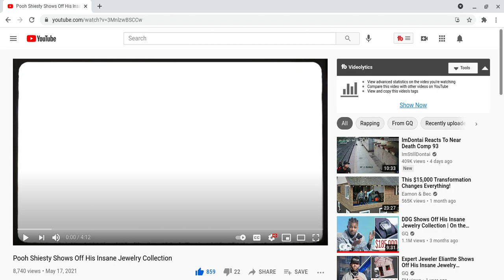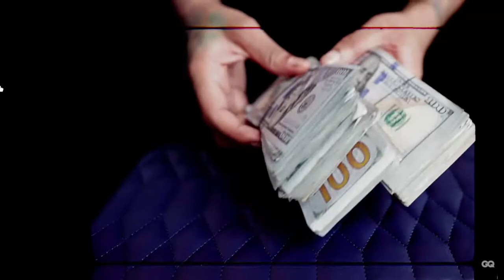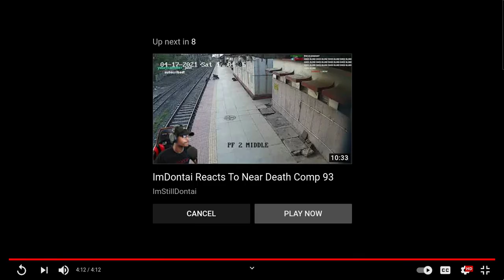BIG BLRRRD!!Pooh Shiesty Shows Off His Insane Jewelry Collection